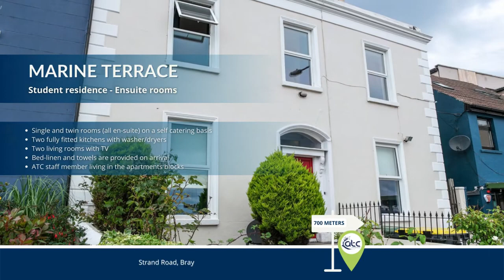Student Accommodation in Ireland at ATC Language Schools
Студенты, посещающие курсы ATC в Брее, могут выбирать из множества вариантов размещения.

Студенческое общежитие и апартаменты, принадлежащие школе, расположены в нескольких минутах ходьбы от школы и предлагают одноместные и двухместные номера с отдельными ванными комнатами, а также общую кухню и гостиные.